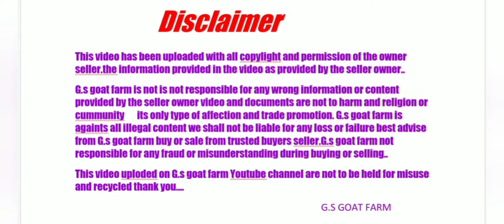Gulabi patira female goat kids jodi for sale in Bhiwandi just only 20000rs with transport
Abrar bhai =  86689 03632